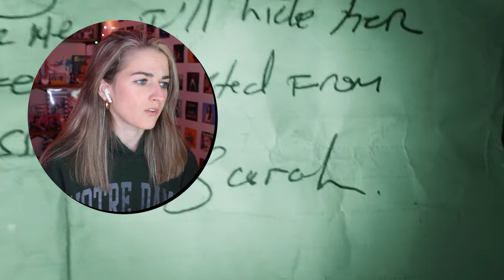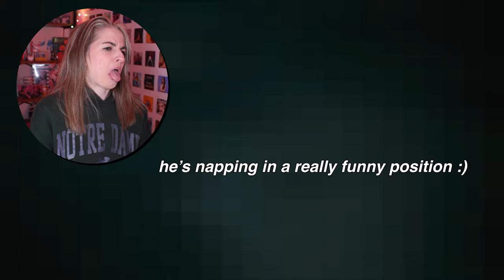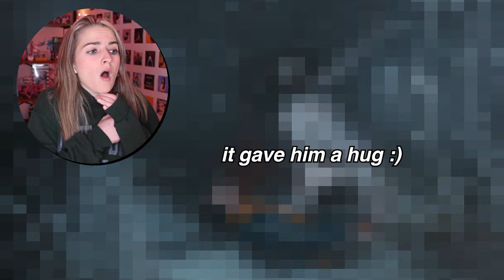Paranormal Activity: NEXT OF KIN is... really not that bad?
This is my reaction to Paranormal Activity: Next of Kin!